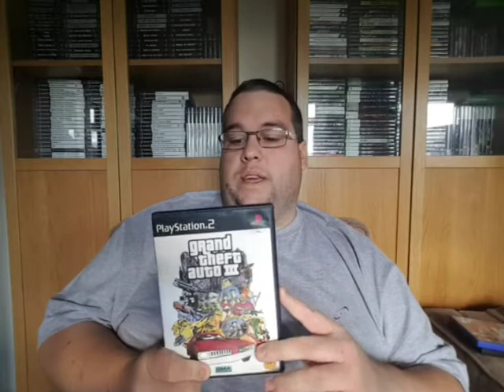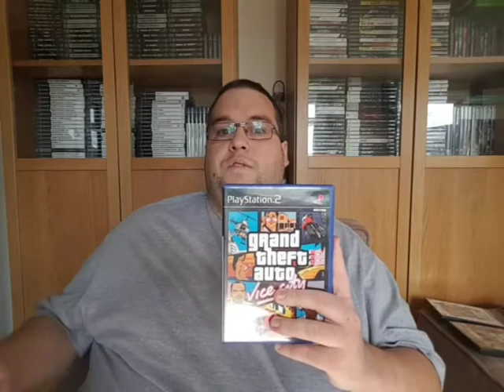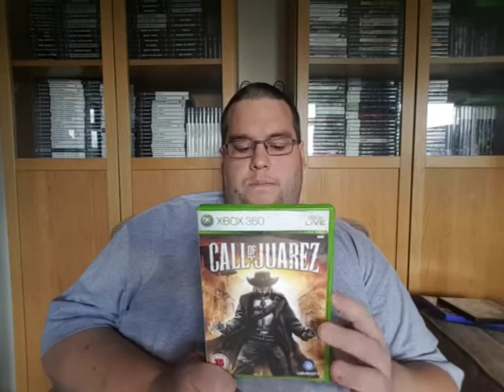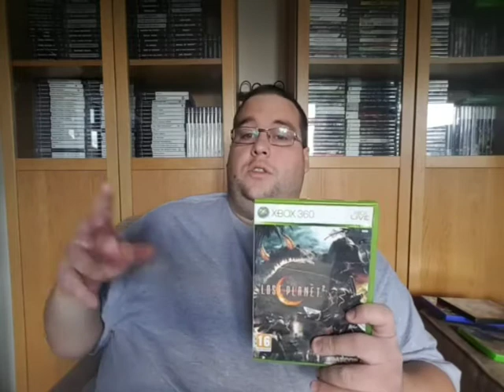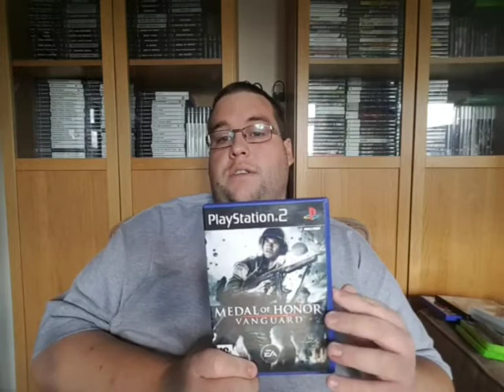Grand Theft Auto PS1. Is It Worth Playing In 2020?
Hi guys. Showcasing my views on Grand Theft Auto on the PS1. Do i think it is worth playing today? Is it better to stick with the 3D games? I do have nostalgia for this game and every franchise has/had to start somewhere. Everyone has their own views on this franchise, here is my opinion on it's origins.